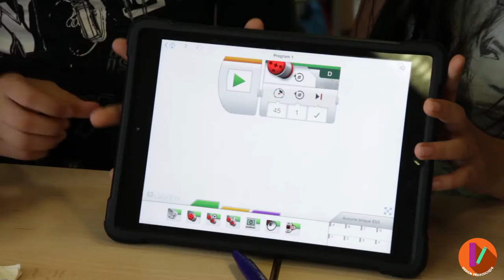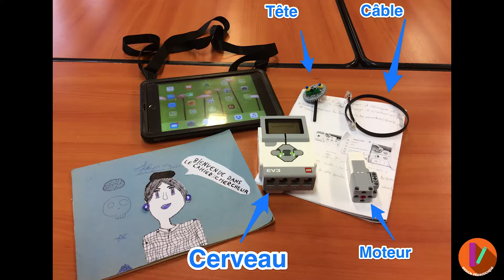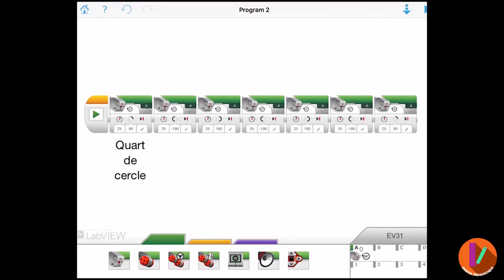MOOC - Conversion numérique - Mettre en oeuvre les connaissances JL-6/13